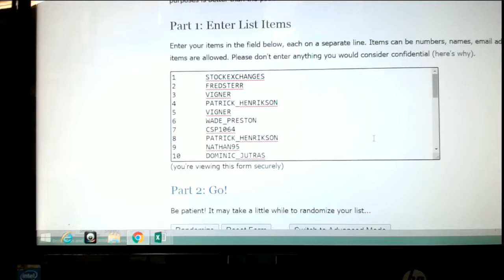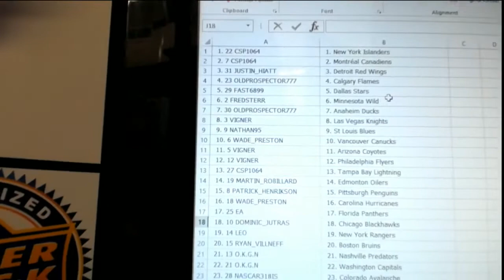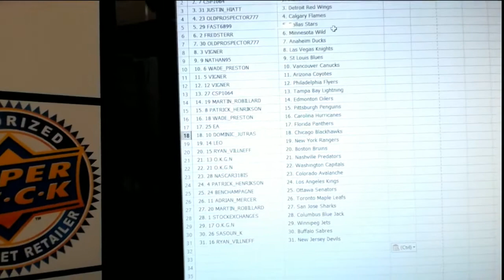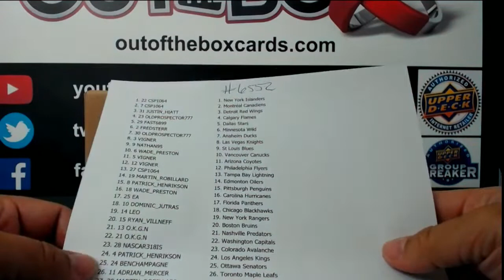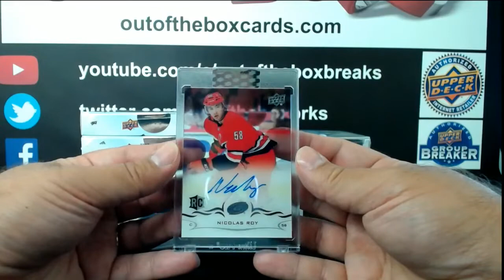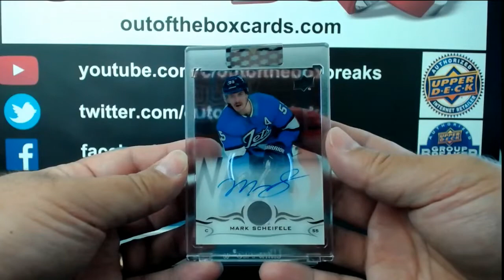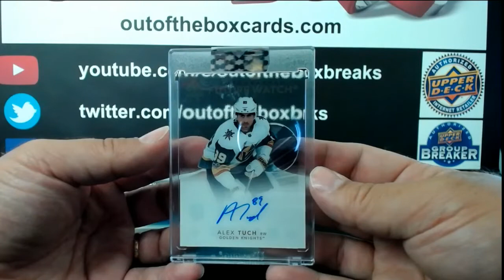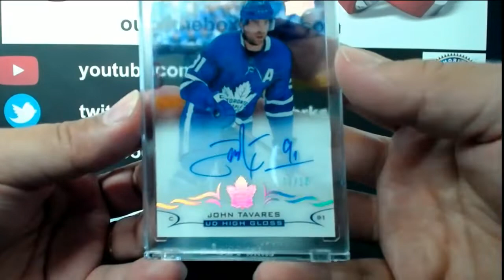Outoftheboxbreaks Break #6552- 2018-19 UPPER DECK CLEAR CUT (15 BOX) CASE TEAM RANDOM